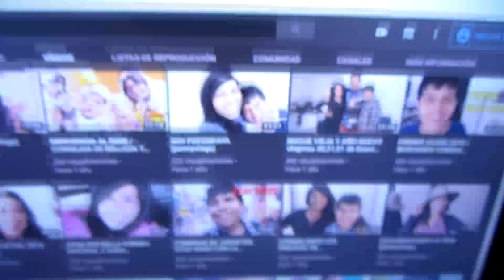LA VERDAD ES QUE ESTÁBAMOS PASANDO HAMBRE Y LO OCULTAMOS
Cada ayuda cuenta turys

Penélope Parra
IPOSTEL
Puerto la Cruz - Venezuela
Estado Anzoategui
ZP 6023
AP 4453

CANAL DE BELLEZA: Pennypop

SNAPSHAP: PENNYPOPOFICIAL
TWTTER:  PENNYPOPOFICIAL